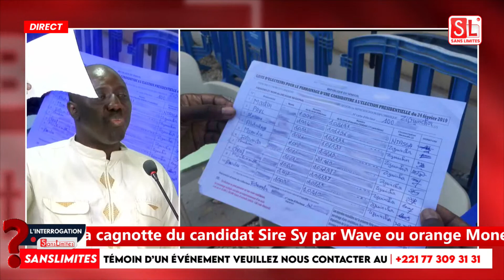Siré Sy démontre les failles du “Macky” pour rendre inéligible Sonko “ Wéssouna, Bamou démé prison”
🔴Vendredi décisif pour Sonko,sortie de I. Madior SENTV,Plan B Pastef,Branco à Dakar? décryptage de Siré Sy